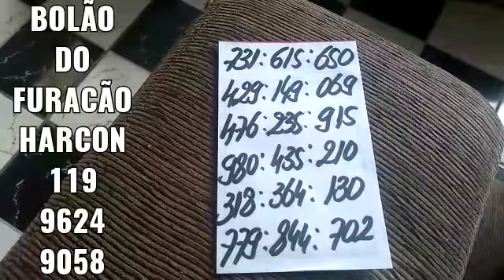PALPITES DA CRUZETA DO DIA 31/01/2022